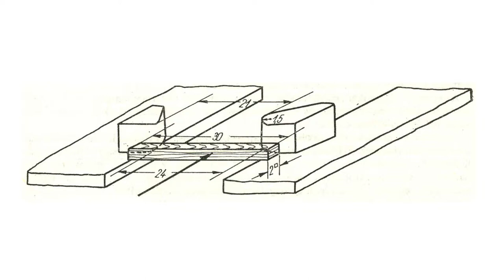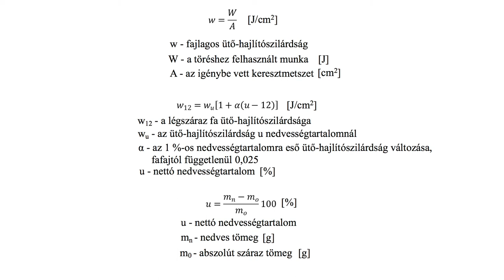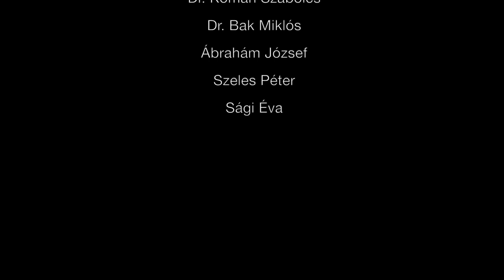Faanyagok szilárdságának vizsgálata - ütő-hajlítószilárdság